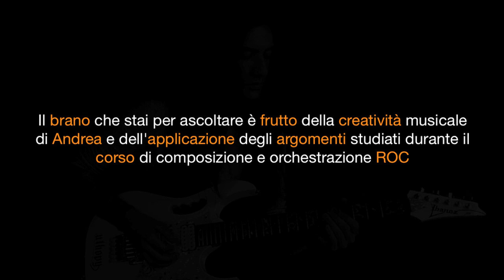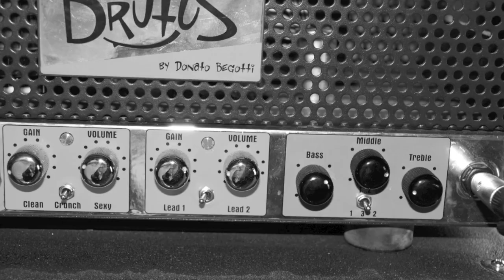A. Filippone diplomato MCR® esegue una sua composizione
Andrea Filippone (3° anno MCR®, attualmente diplomato) esegue una sua composizione: "Clockworks". Questo video rappresenta la visione della Rock Guitar Academy riguardo la formazione di un Artista: Songwriting (corso ROC) - Esecuzione (MCR®) - Arrangiamento (ROC) - Programmazione MIDI (MAP) - Suono della chitarra (A&E®) - Look (Andrea stesso)